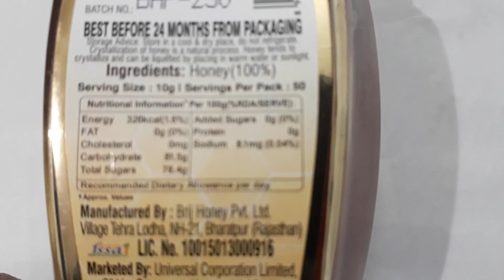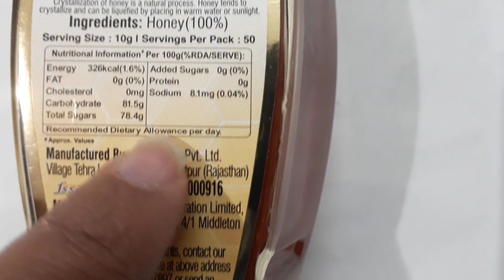How This Disano Honey Changed My Life: Unbelievable Transformation!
I was honestly skeptical when I first heard about Disano honey, but after trying it I was amazed at the results. If you're looking for a honey that will help you solve your health problems, then you need to check out Disano honey!
I have purchased Disano Honey from Amazon online store.